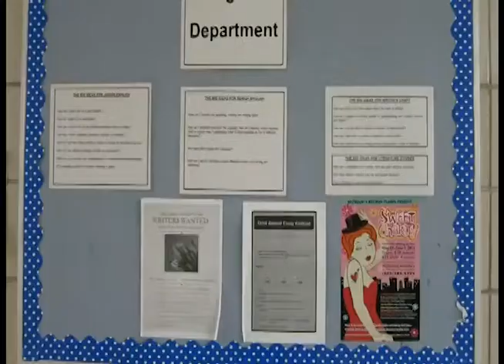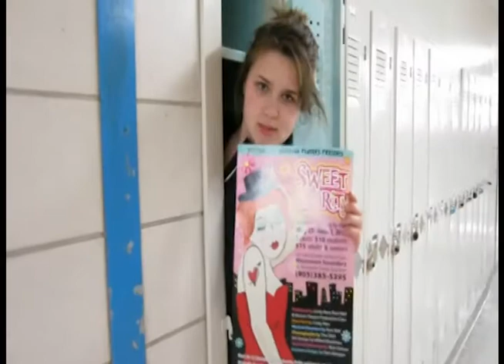Sweet Charity Promo (Westmount)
Westmount Secondary will be performing Sweet Charity for their annual theatrical production.  Check out the show promo put together by Westmount students and consider picking up tickets for this great show.